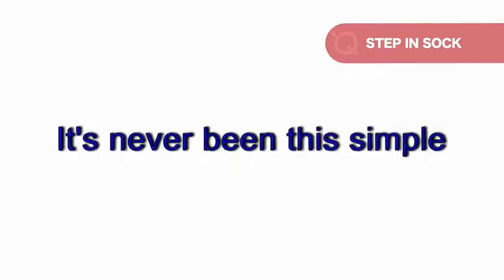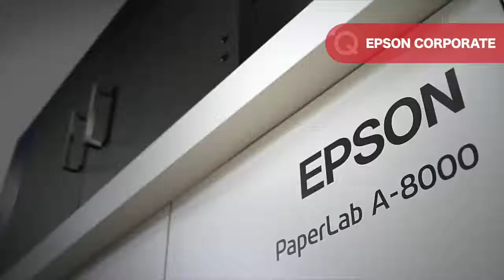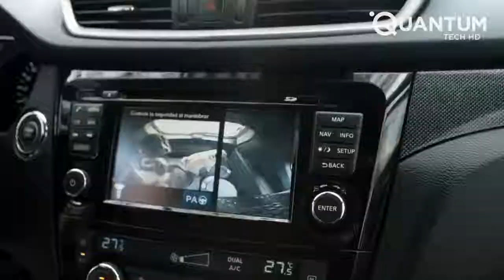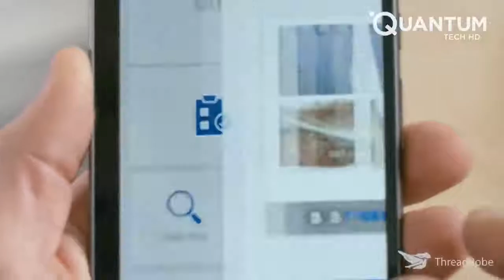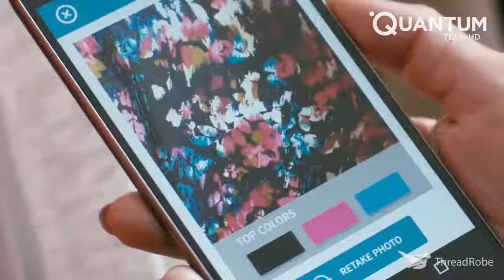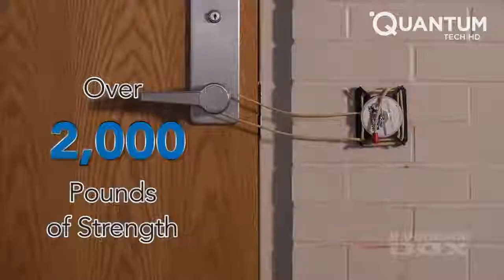New Inventions That Are At Another Level ▶10